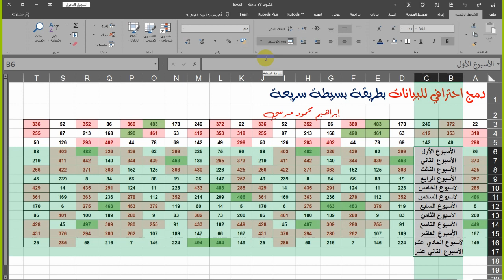دمج احترافي للبيانات في الاكسل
مرحبا بكم
نعرض في الفيديو الحالي طريقة دمج بيانات متعددة وكثيرة في اعمدة مختلفة   بطريقة بسيطة وسهلة  وحل المشكلات التي قد تواجهنا عمليا في شيت  الاكسل الجداول الحسابية التابع لحزمة ميكروسوفت اوفيس المكتبي
التدريب على التفكير الابداعي وتنمية مهارة حل المشكلات
ندعوكم للاشتراك في القناة والضغط على زر التنبيهات
ادعمنا على فودافون كاش 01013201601 لضمان استمرارية نشر المحتوى التعليمي العربي
شير للفيديوهات دعما لنا ونشرا للخير  فزكاة العلم نشره
شكرا للمشاهدة